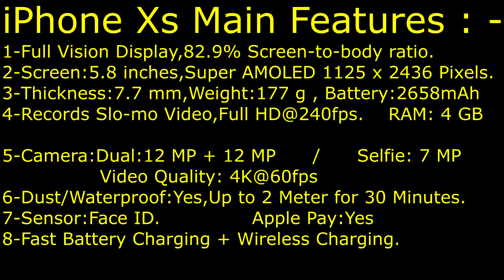iPhone XS Full Specifications + Photos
Apple iPhone XS ( 10S ) Ten S, Full Specifications + Photos
Apple Smartphones Brief and Clear Review of iPhone XS Specifications and Features.